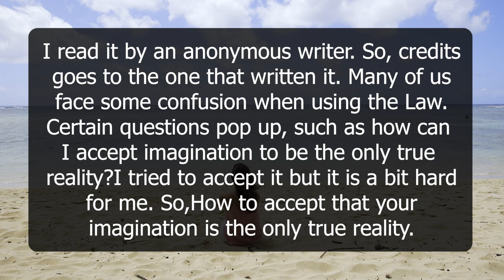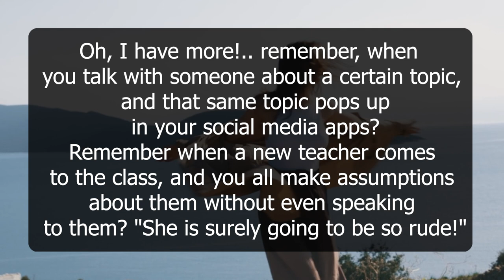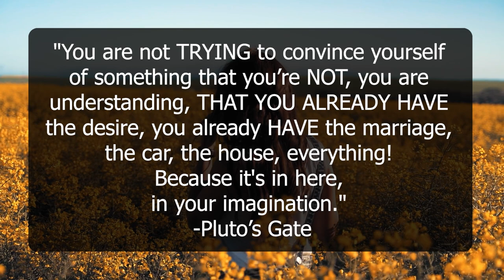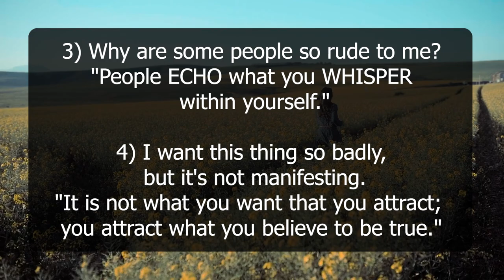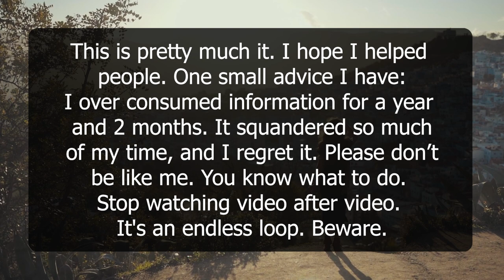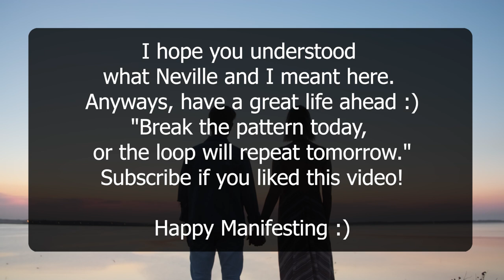This turns you into a master at manifestation | Neville Goddard | Law of Attraction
Imagination is a tool for reality creation and when you grasp this concept, manifestation becomes effortless for you.  This video is based upon Neville Goddard's teachings and concepts of manifestation.

Information provided here is from mystics and people experiencing the law of assumption and the law of attraction. It majorly talks about Manifestation.
Joseph Murphy, Joe Vitale, Joe Dispenza are some other well known names in the manifestation community.
Using the power of the Law of Attraction to Program Your Life helps people around the world create a life of abundance, wealth, health and love.

Your Queries-
How to Become a MANIFESTING BEAST | Law of Attraction [#1 Explanation for Instant Results!!]
Manifesting Miracles: Manifest Anything You Want | Guided Meditation [Extremely Powerful!!]
"This is why you're not manifesting" - Joe Dispenza (Learn This To Manifest 10X Faster!) L.O.A
EVERYTHING You've Been Taught About Manifesting Abundance IS WRONG! | Sadhguru & Lewis Howes
Dr Joe Dispenza- HOW TO BECOME A MASTER AT MANIFESTING (QUANTUM CREATING)